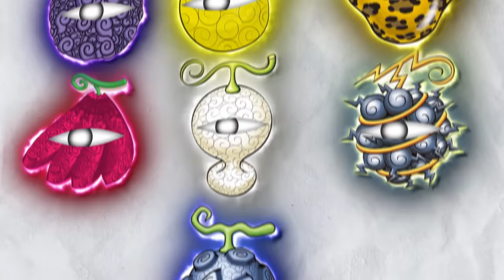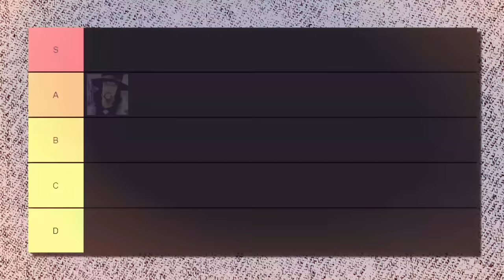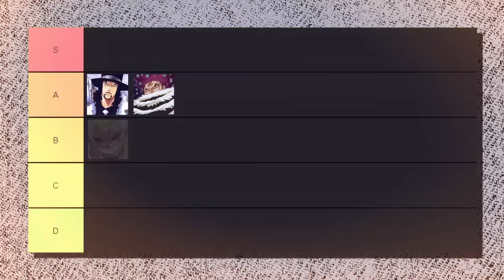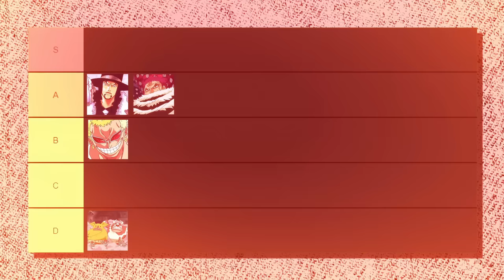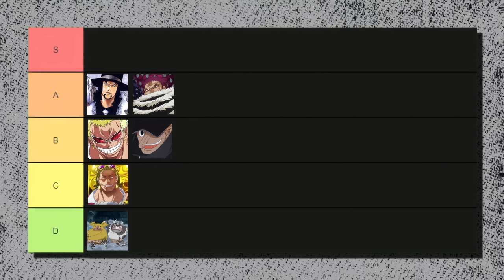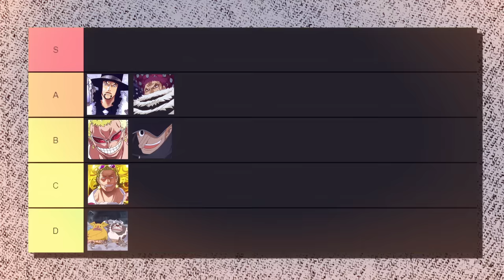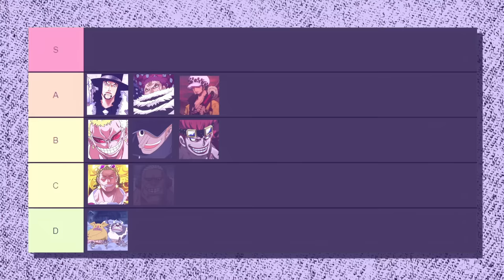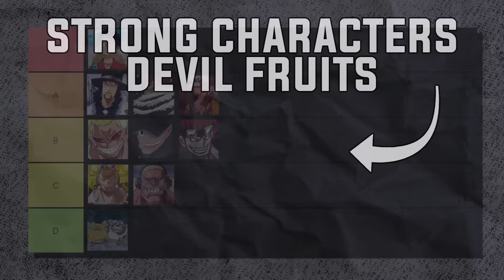All 10 AWAKENED Devil Fruit Users Explained!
In this video we will be explaining and ranking all 10 awakened devil fruit users in one piece!

𝗕𝗲𝗰𝗼𝗺𝗲 𝗮 𝗬𝗲𝗮𝗴𝗲𝗿𝗶𝘀𝘁!